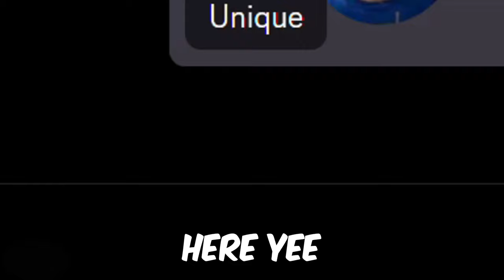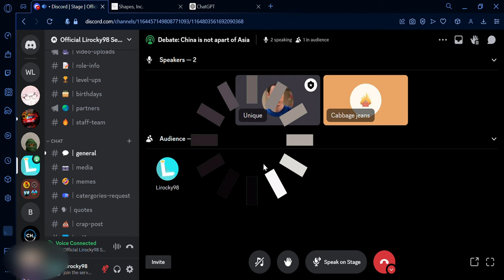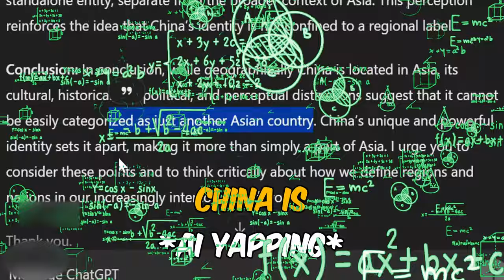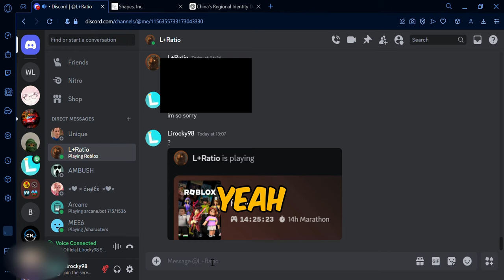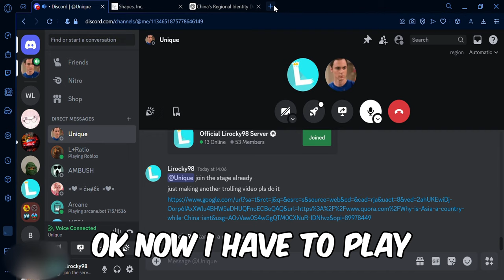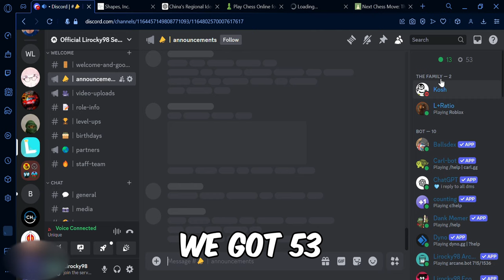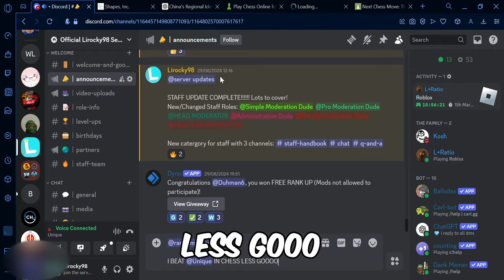TROLLING my discord server with BIZARRE debating topics!!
I'm gonna get cancelled if I'm not careful
Chapters:
0:00 Intro
1:21 Debate
4:48 Chess
5:29 Bragging/Advertising Discord server
6:06 Outro